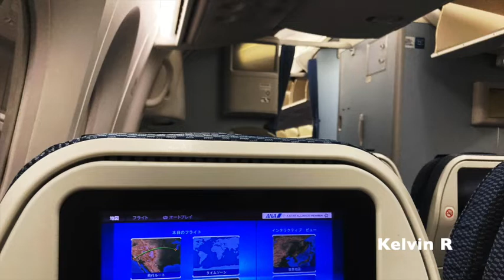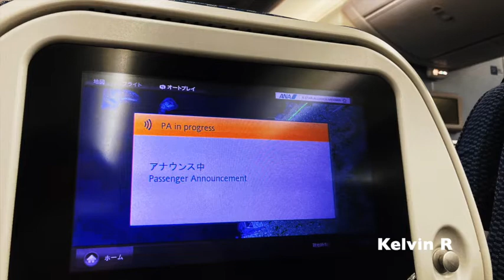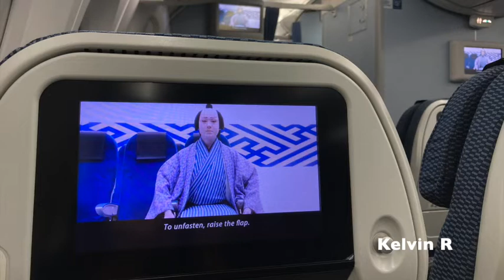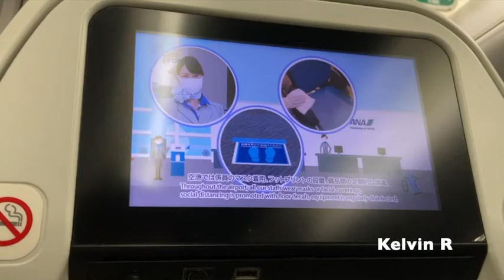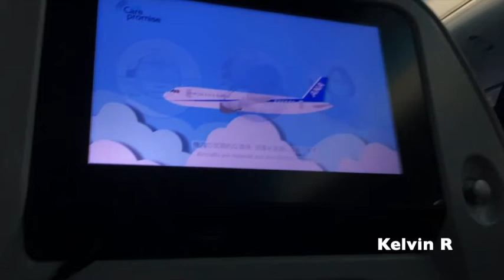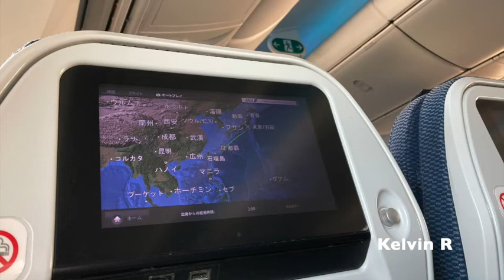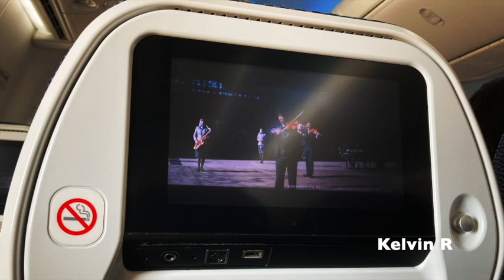【高音質】NH1094便 羽田行き 機内アナウンス/NH1094 Flight to Haneda Cabin Crew Announcement(B787-8Dreamliner)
NH1094便 那覇発羽田行き(2021年夏増発便)の機内アナウンスをお楽しみください。
5時20分発のため本来の出発カウンターとターミナルは、閉まっており
裏口からエレベーターで３階に上がりました。
スカイマーク横のANA国際線乗り継ぎカウンターでチェックインでした。
保安検査は、一番南寄りの検査場でした。

Please enjoy the announcement that NH1094 flight to Haneda from Naha.